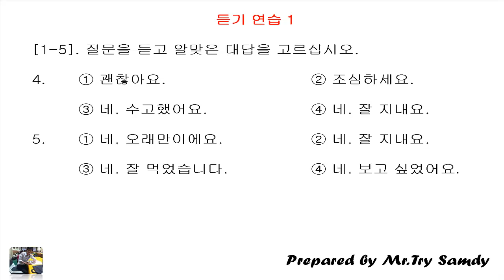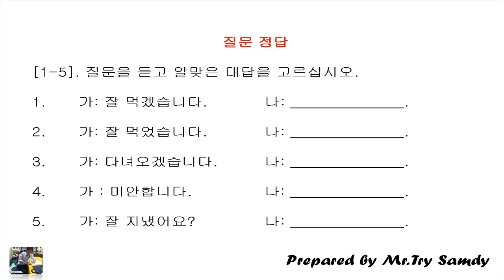EPS-TOPIK 2019 Listening Questions 1 New [2019] with answers